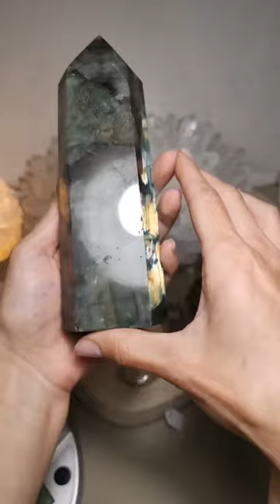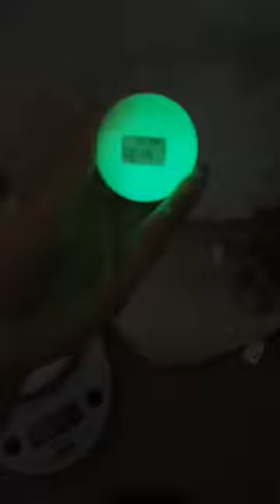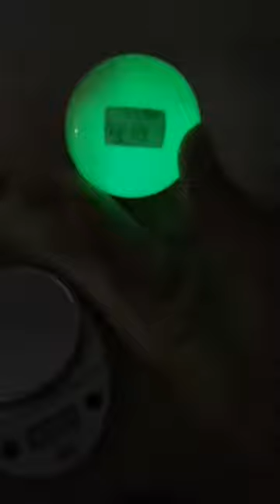Live 28 mai 2021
Bonjour et bienvenue à tous, sur ce live je vous présente et représente certain de nos articles , Rejoignez nous sur notre page Facebook tous les vendredis soir à 20h30 pour notre live hebdomadaire.